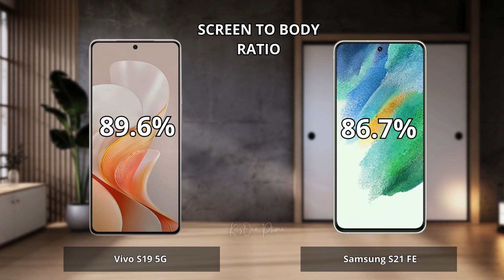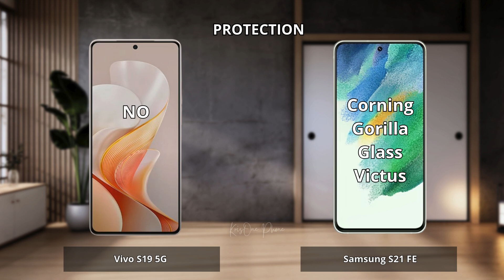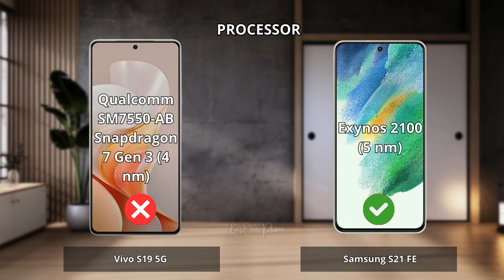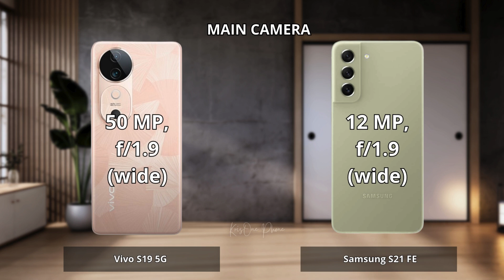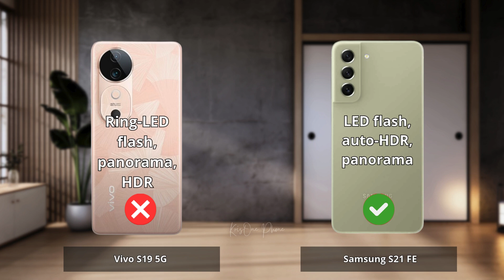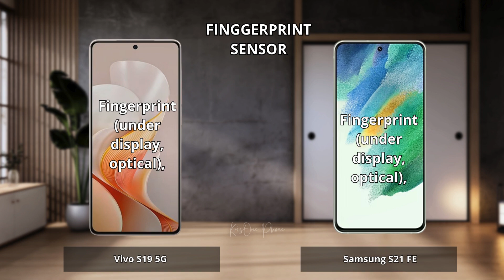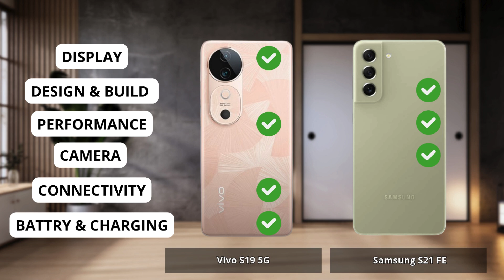Vivo S19 5G vs Samsung S21 FE Full comparison ⚡Which one is Best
Vivo S19 vs Samsung S21 FE | Full Comparison | Which one is best for you ? Which is the Best "PRO" Phone ?

0:00 Intro Vivo S19 vs Samsung S21 FE
0:06 Display Test Vivo S19 vs Samsung S21 FE
1:15 Desain and Build Test Vivo S19 vs Samsung S21 FE
1:58 Performance Test Vivo S19 vs Samsung S21 FE
3:05 Camera Test Vivo S19 vs Samsung S21 FE
4:36 Conectivity Test Vivo S19 vs Samsung S21 FE
5:35 Battrey and Charging Test Vivo S19 vs Samsung S21 FE
6:34 Result Vivo S19 vs Samsung S21 FE